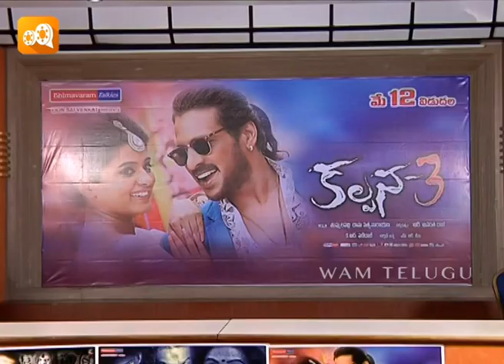Kalpana 3 | Audio Launch || WAM Telugu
Watch the Kalpana 3 audio launch event.

Keep flaunting your prized possession with What A Movie!